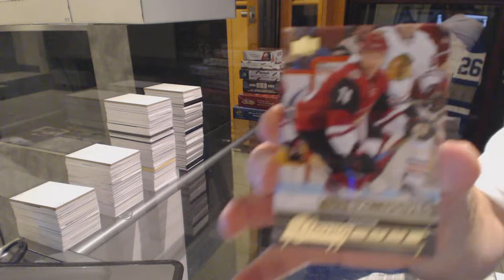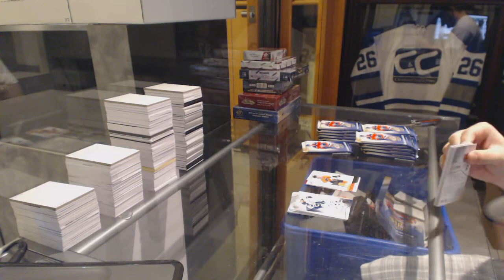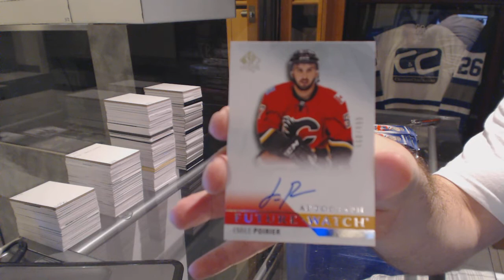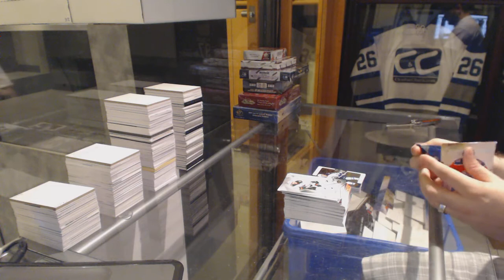SkinTag's 15-16 Upper Deck SP Authentic Hockey Box Break